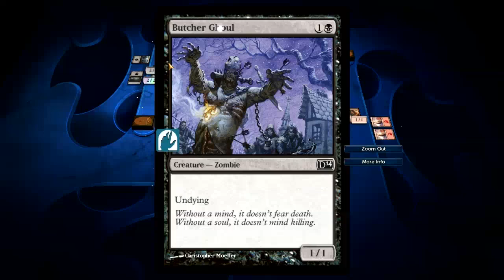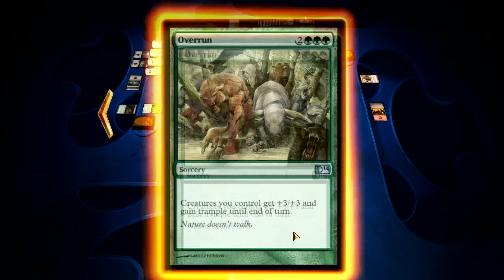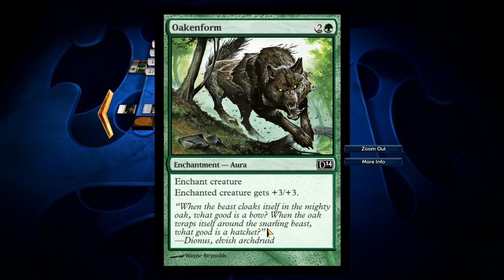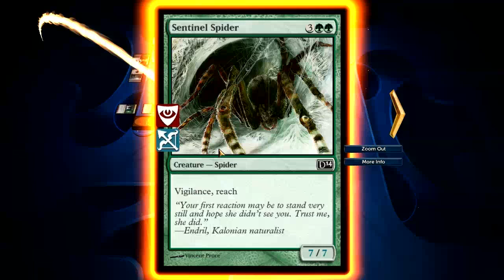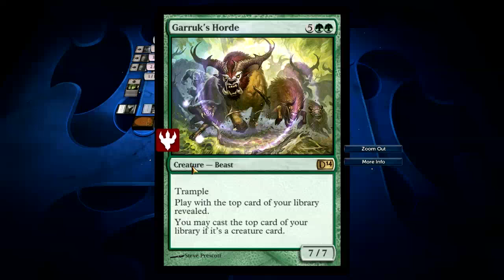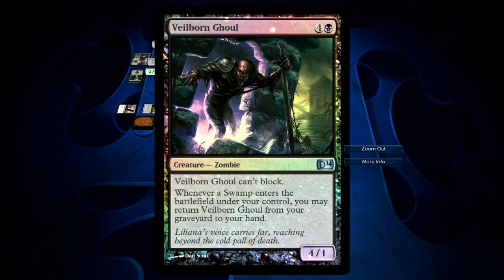JSmith Plays Magic: The Gathering 2014 with Nick, Rob, and Austin!